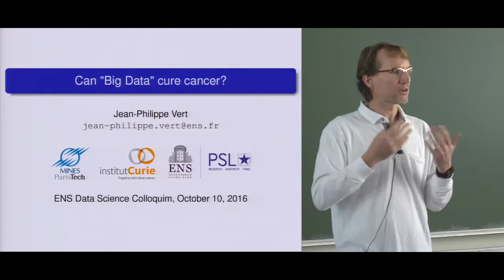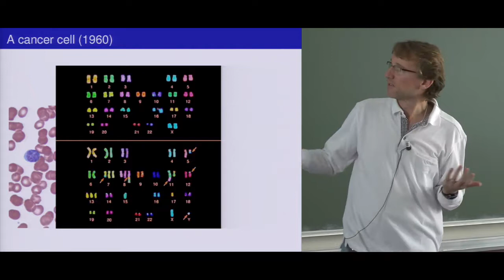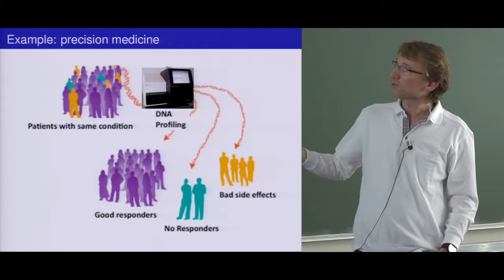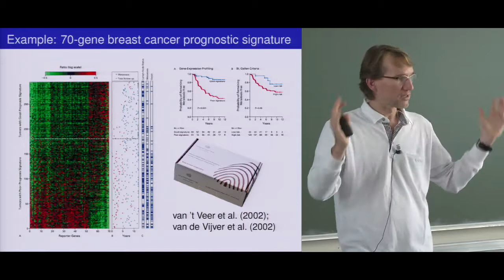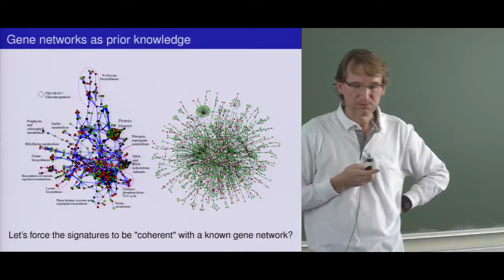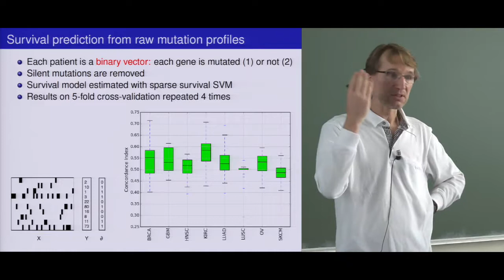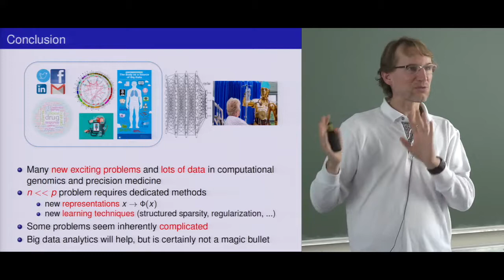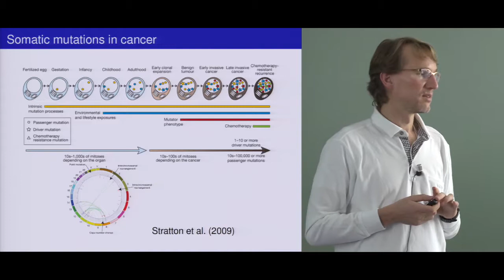Jean-Philippe Vert ENS-Data Science colloquium: Can Big Data cure Cancer?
ENS-Data Science colloquium : Can Big Data cure Cancer?
Jean-Philippe Vert (Mines ParisTech, Institut Curie and ENS)

Abstract: "As the cost and throughput of genomic technologies reach a point where DNA sequencing is close to becoming a routine exam at the clinics, there is a lot of hope that treatments of diseases like cancer can dramatically improve by a digital revolution in medicine, where smart algorithms analyze « big medical data » to help doctors take the best decisions for each patient or to suggest new directions for drug development. While artificial intelligence and machine learning-based algorithms have indeed had a great impact on many data-rich fields, their application on genomic data raises numerous computational and mathematical challenges that I will illustrate on a few examples of patient stratification or drug response prediction from genomic data."